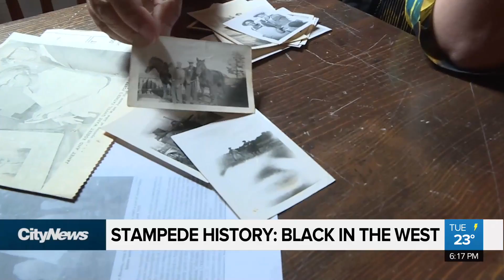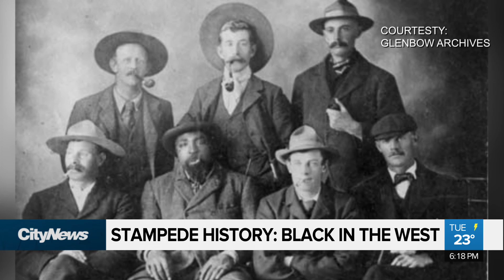Stampede History: Black in the west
A Calgarian, with roots to African American settlers, points to Alberta’s history to show the black community has always had a place in western culture.